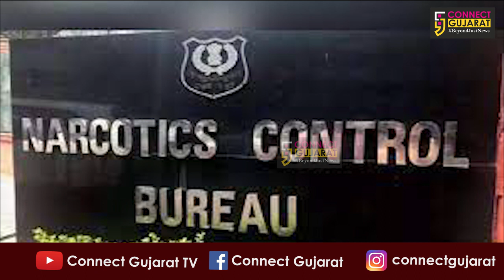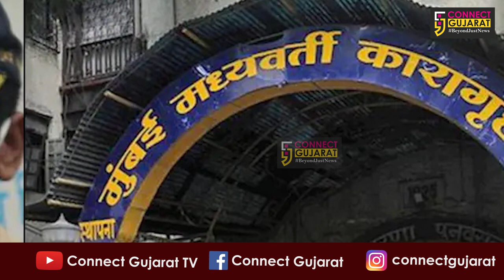Updates till date on Aryan Khan's Drug Case || Connect Gujarat